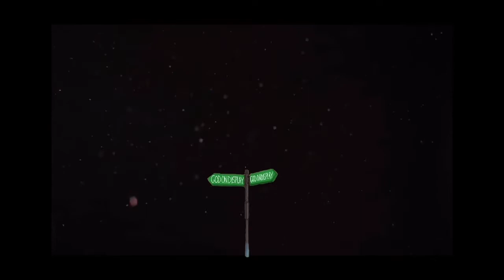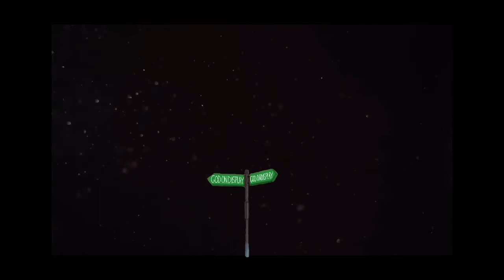Please You Lord (feat. The IV)